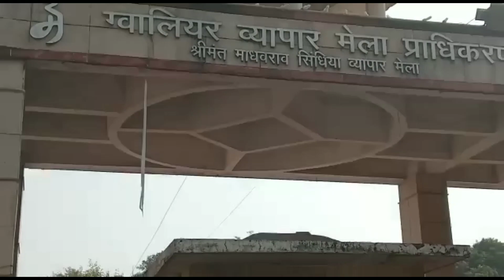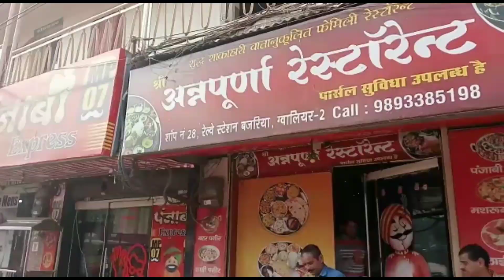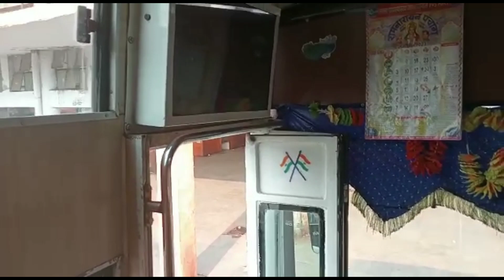ग्वालियर ट्रिप - ग्वालियर मेला और DB Mall@SONAslifeofficial#dailyvlog#gwaliormela2023#dbmall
मेरे हसबैंड का ग्वालियर ट्रिप

Lots of ♥️♥️

Music cradit to NCS
Music

SONG

Natural

ARTIST

Endless Love

ALBUM

Natural

LICENCES

MUSIC

SONG

On & On

ARTIST

LICENCES

Music

SONG

Symbolism

ARTIST

Electro-Light

LICENCES